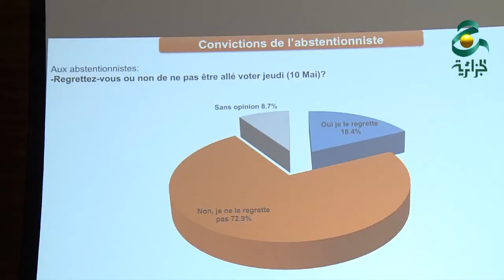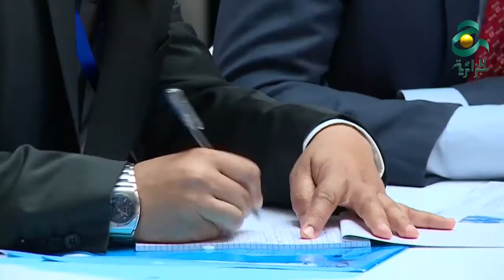خبراء يعالحون إشكالية غياب ثقافة سبر الأراء في المجتمع الجزائري